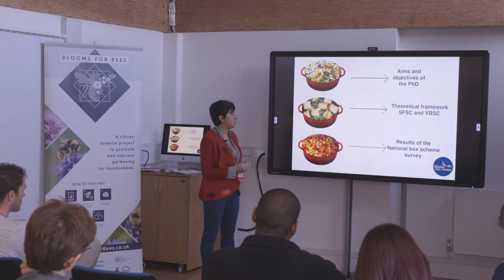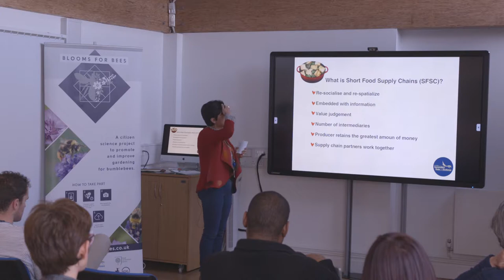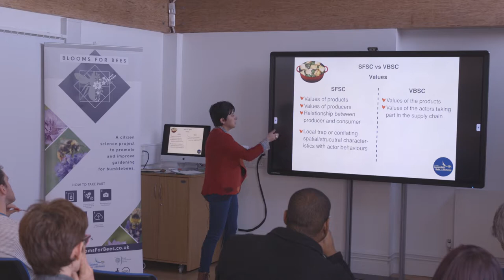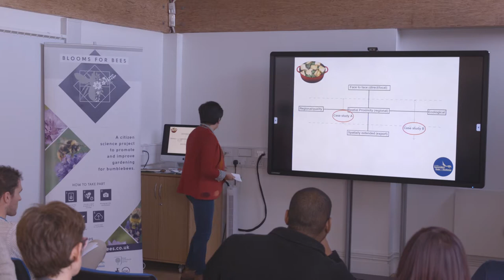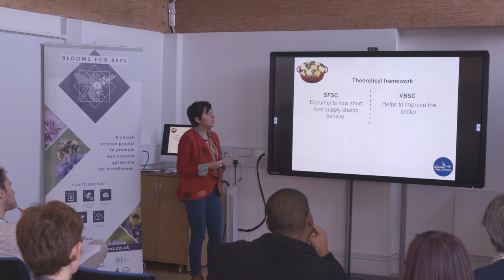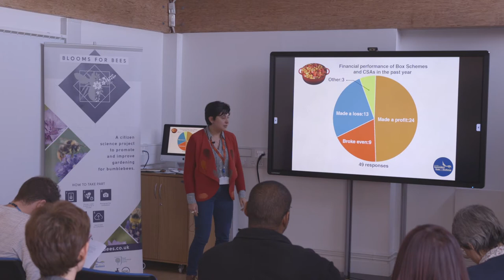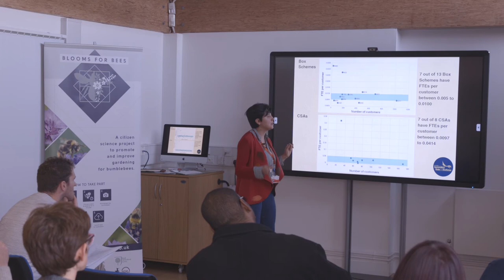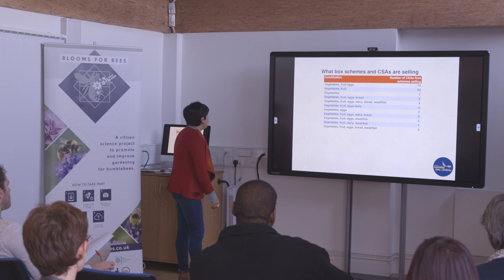Assessing box schemes and CSAs in the UK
Paola Guzman - 17th November 2017

Assessing box schemes and CSAs in the UK – Progress of PhD project